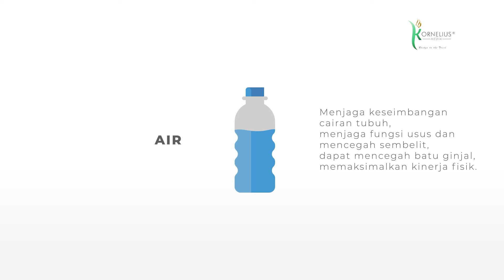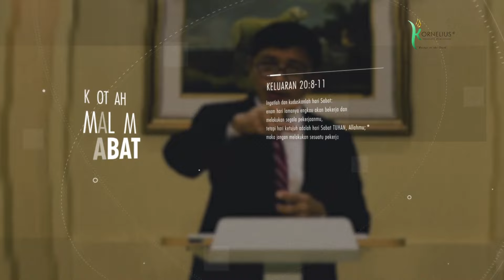UANG KITA | Oleh: Kel. Jusuf Kalengkongan Simatupang | KAPAS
►▷► Uang kita adalah uang bersama,digunakan untuk kebahagiaan keluarga.  lantas apa itu uang kita? Dan bagaimana penggunaan seharusnya?

Kali Ini Kita Akan Membahas Satu Topik Yang Sangat Menarik Dengan Judul: PERANGKAP KAWIN LARI
Untuk Membahas Topik Ini, Sudah Hadir Bersama Kami Di Studio Kornelius Media Narasumber Kita, Kel. Jusuf Kalengkongan Simatupang

► Menjadi Sahabat Kapas, Kita Belajar Bersama, Bertumbuh Bersama, Bahagia Bersama Dan Bersiap Ke Surga Bersama Sebab Keluarga Allah Pasti Akan Ke Surga!